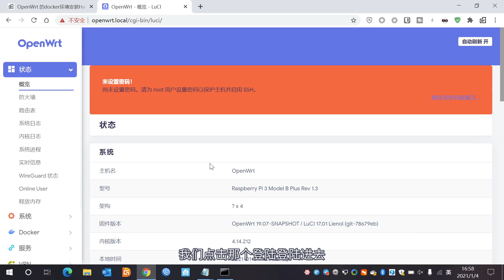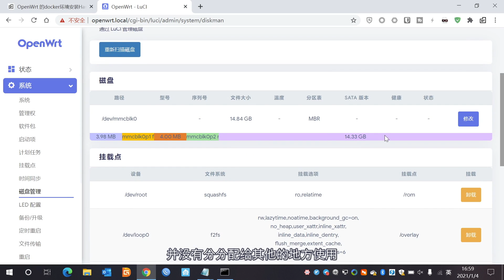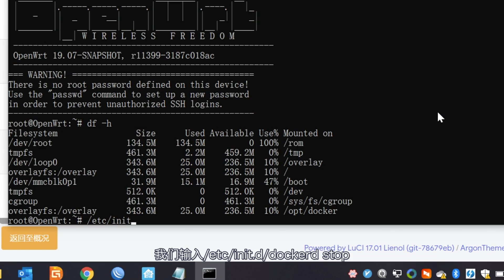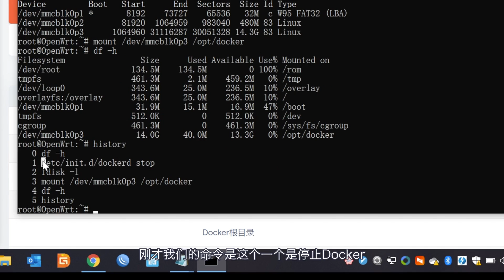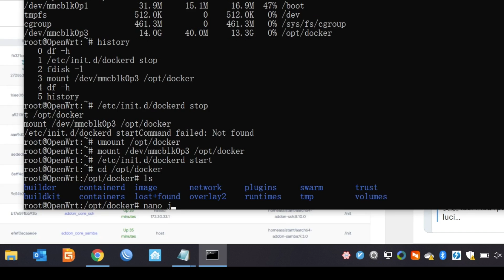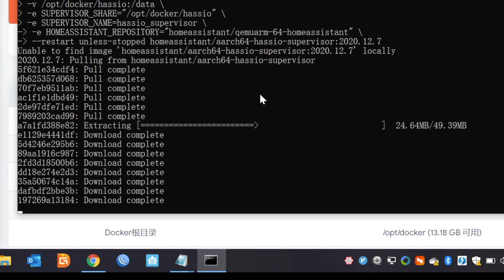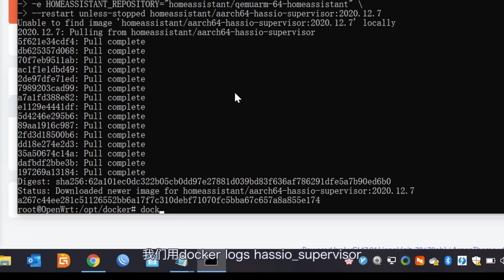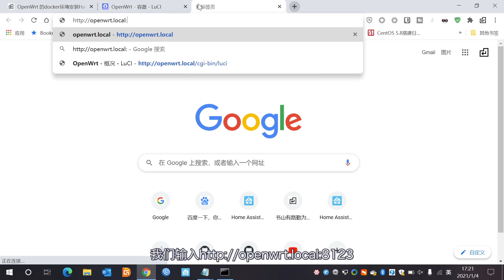智能家居 #69 | 在OpenWrt里安装HassIO「Home Assistant」